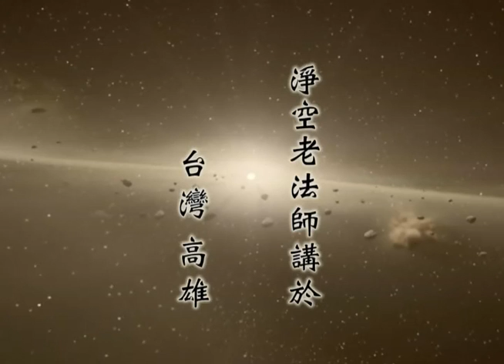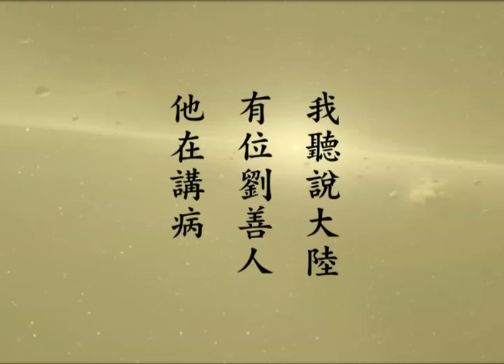修華嚴奧旨(妄盡還源觀)-056